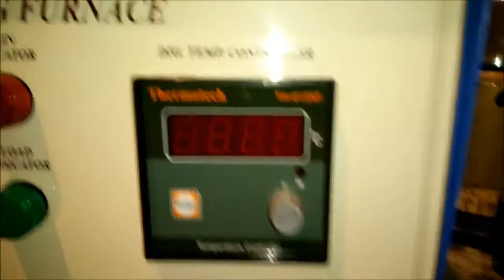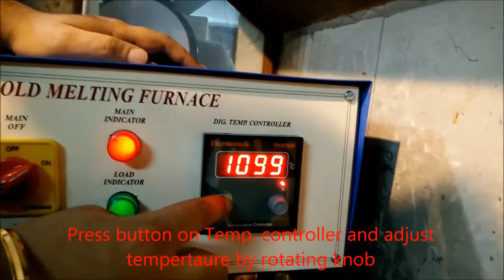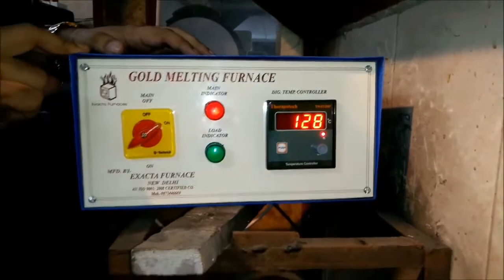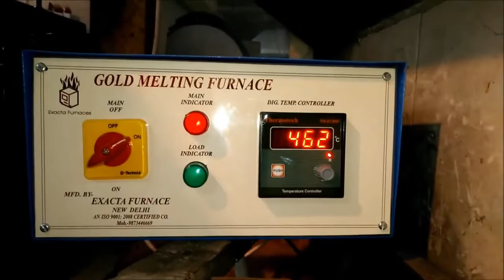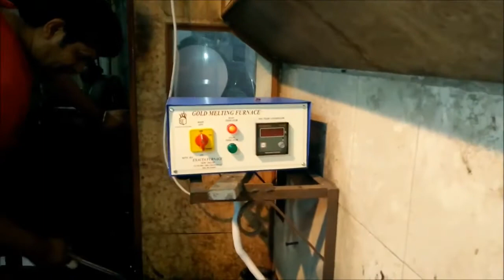How to Melt Gold - Furnace Installation Working Demo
] Leading manufacturer / trader / exporter of Gold Melting Furnace. Share your details here to get free price quotes . Have any other requirement?